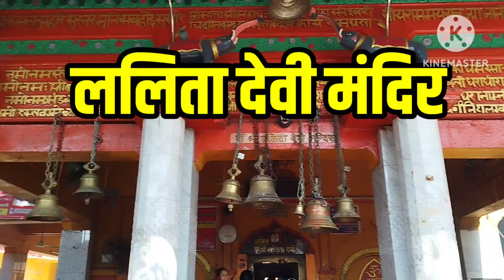सूत जी की गद्दी नैमिषारण्य | Soot Gaddi Naimisharanya | Chhattisgarhi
Description of the darshan and glory of Sut gaddi in Naimisharanya pilgrimage.
In this Naimisharanya, Ved Vyasji composed the Vedas, Puranas and Shastras and gave its deep knowledge to 88000 sages.
Naimisharanya was the main pilgrimage in the first era or Satyuga.
The first married couple of this earth – Manu and Satrupa
First of all Ved Vyas narrated the story of Satyanarayan to Maharishi Sut here. After that, this story was narrated by Maharishi Sut to Rishi Shaunak and other sages.